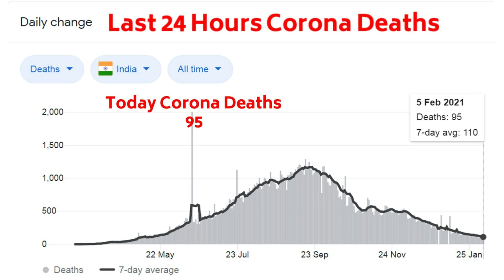कोरोना वायरस और वैक्सीन से जुडी 5 बड़ी खबरे | Corona Virus Top 5 Updates !